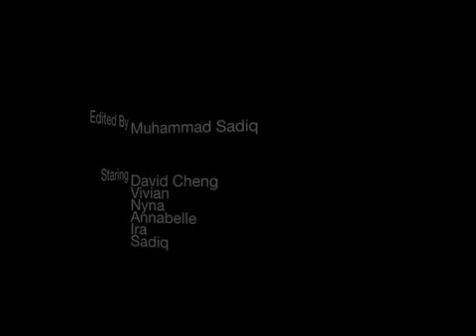4OneProduction to Swensen's.mp4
A get-to-gather day with the FYP team members.